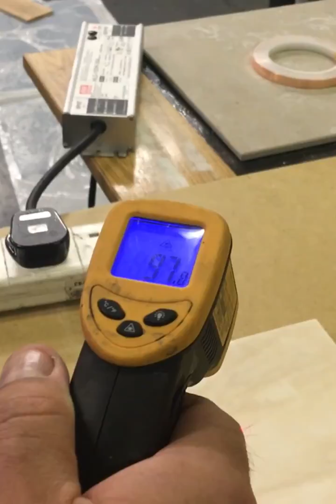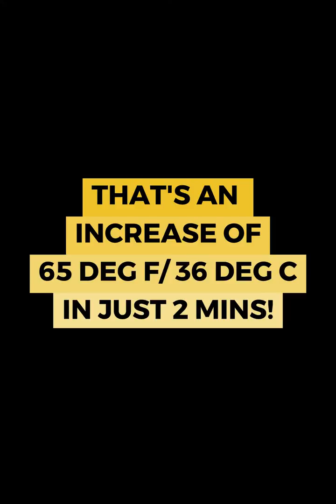The future of heating? Graphene technology plus super-conductive resin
Another video from the IOBAC workshop – this time showing how amazing graphene technology is used with super-conductive resin to create an easily installed integrated heating solution for any environment.

Imagine life without any bulky radiators or storage heaters – here’s a solution that can be integral to the wall or floor AND can be powered by renewable energy sources!

The future of heating!